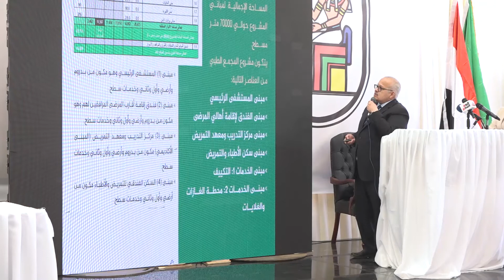كلمة د. الخشت رئيس جامعة القاهرة خلال وضع حجر الأساس لمشروع المجمع الطبي لعلاج الأطفال